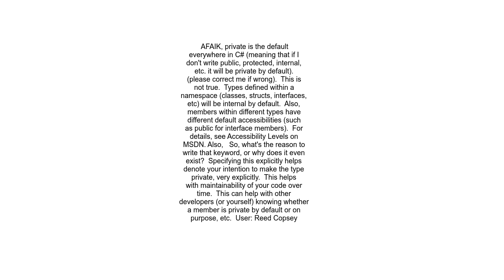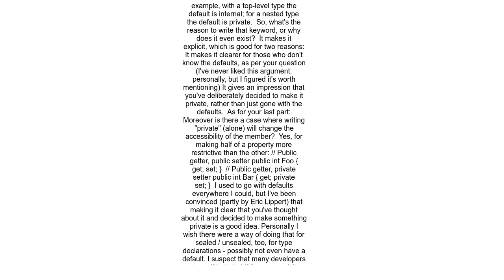Any reason to write the &quot;private&quot; keyword in C#